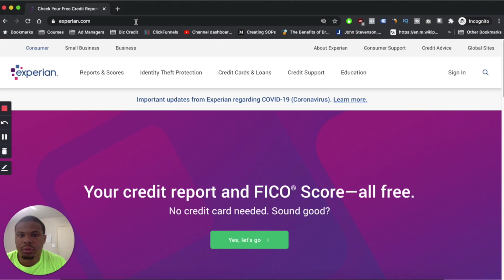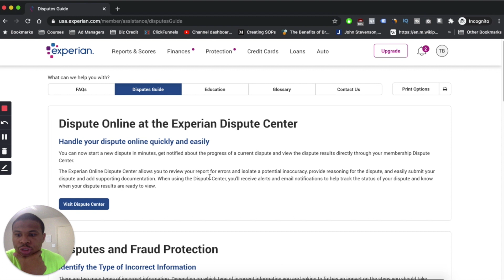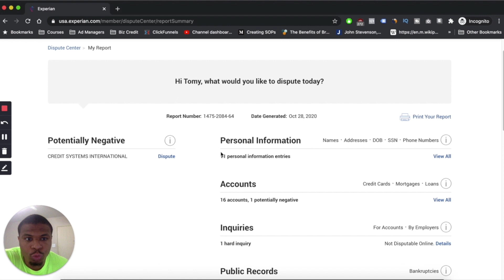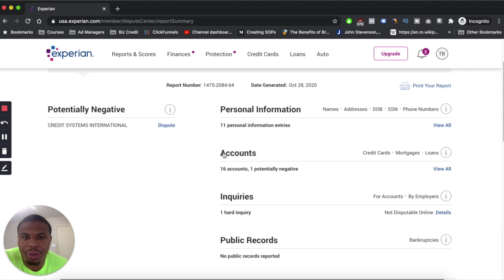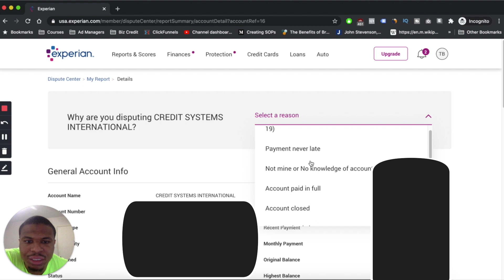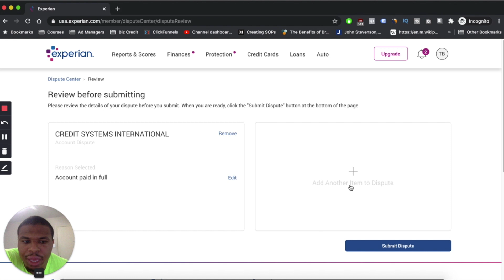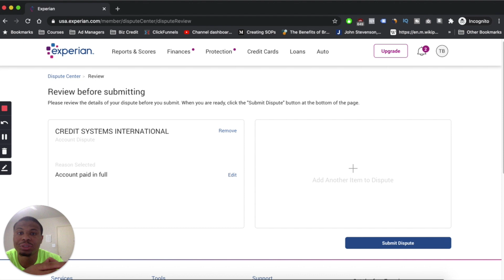Experian Online Disputing | Same Day Deletions??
FREE Credit Quick Boost Guide

👁 About this video : EXPERIAN ONLINE DISPUTING. I AVOID IT AND HERE’S WHY

In this video Tomy explains why he doesn’t really use Experian online disputing and some of the flaws that come with it. He also talks about what he found is the best way to fix your credit and see actual results.
👋 About this channel : Hey there! My name’s Tomy Boboy and the past few years I’ve been working to help people improve their personal finances. I believe that everyone can achieve financial freedom and reach retirement it just takes planning and a little motivation. On this channel I teach you how credit is the first step to improving your finances, & with good credit you can take control of your finances to reach your goals. I’d love to help everyone reach your goals